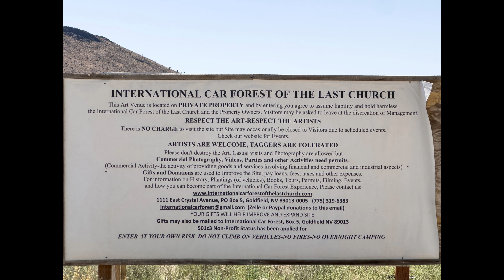Goldfield Nevada A Living Ghost Town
A look at the ghost town of Goldfield Nevada where gold was first discovered in 1902.  It quickly became the largest town in Nevada with 20,000 folks living there.  By 1919, most people had moved away when the major mines closed down.